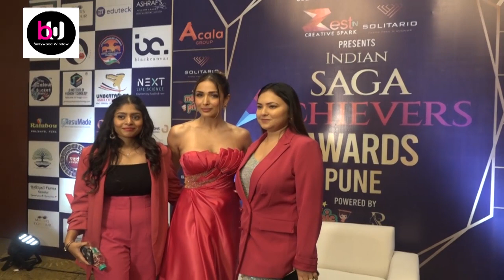Malaika Arora Graces Indian Saga Achievement Awards At Pune, Manish Mourya | bollywood window